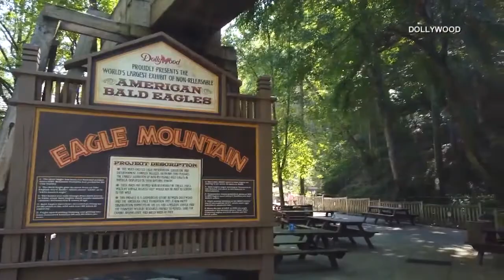What to expect when Dollywood reopens for 2021